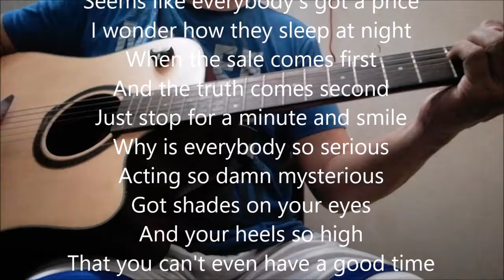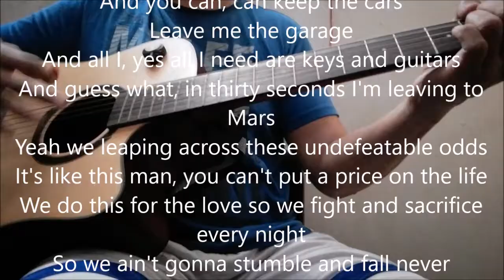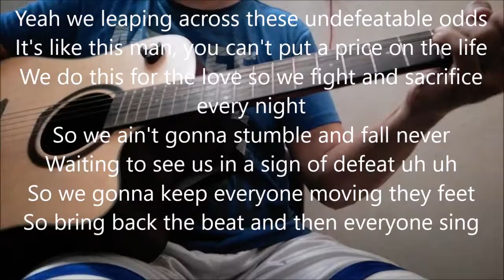Price Tag by Jessie J (Acoustic punk cover)